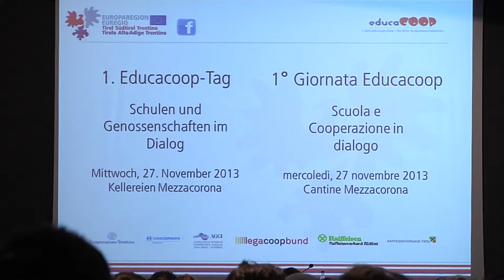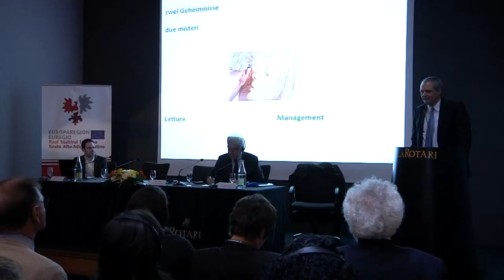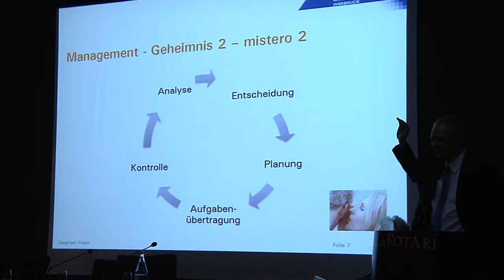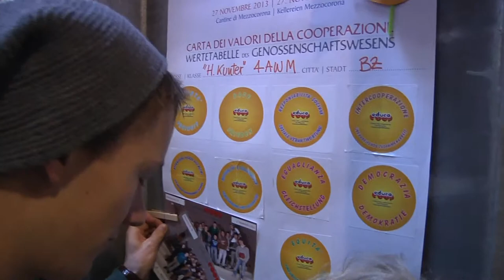Educacoop: Schulen und Genossenschaften im Dialog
In der Europaregion Tirol-Südtirol-Trentino gibt es über 1700 Genossenschaften. Bei der Veranstaltung EDUCACOOP „Schulen und Genossenschaften im Dialog. Innovative Erfahrungen der genossenschaftlichen Erziehung in den Schulen der Europaregion" wurden am 27. November 2013 in der Genoosenschaftskellerei Mezzacorona (TN) rund 250 Oberschülerinnen und --schülern aus 14 Klassen aller drei Teile der Europaregion die Grundgedanken und Werte des Genossenschaftswesens näher gebracht.